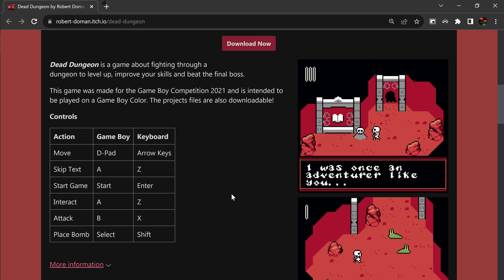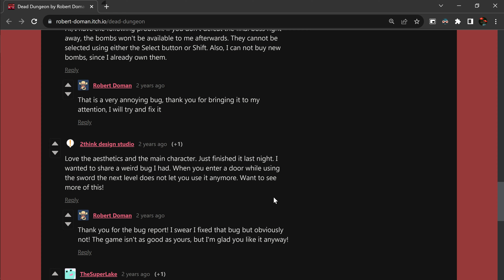Dead Dungeon by Robert Doman (GB Studio) Playthrough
Dead Dungeon is a game about fighting through a dungeon to level up, improve your skills and beat the final boss.

There was a bug so that the bombs didn't work and I couldn't beat the game.